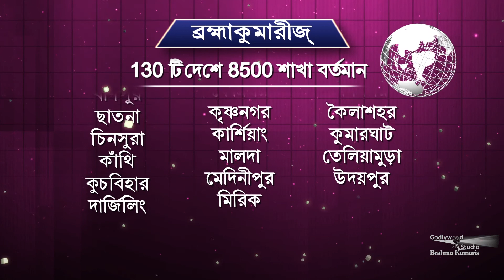Mind, body, and medicine II Bhalo Thakun Pratidin - Ep 829 II Brahma Kumaris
Godlywood Studio Bengali Dept. Production
Anchor - Surojit
Speaker - B. K.Dr Somnath (Retired Colonel & Gynecologist)